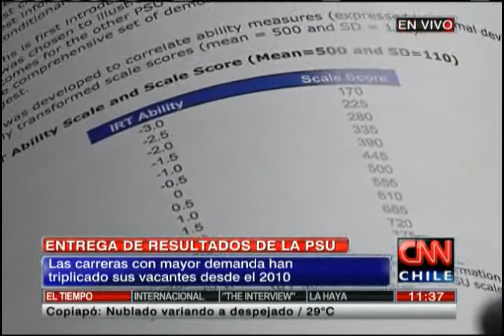Aldo Valle se refirió a las alzas de aranceles universitarios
Desde el  Consorcio de Universidades del Estado salieron al paso ante las críticas.